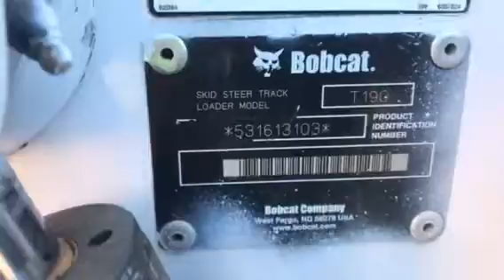T190 hand controls